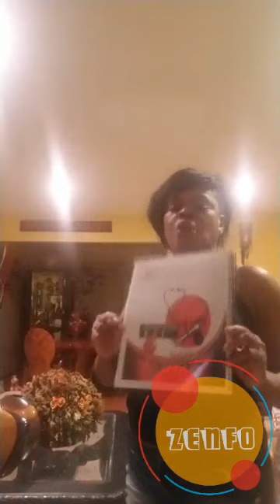Marie Senat repons #2